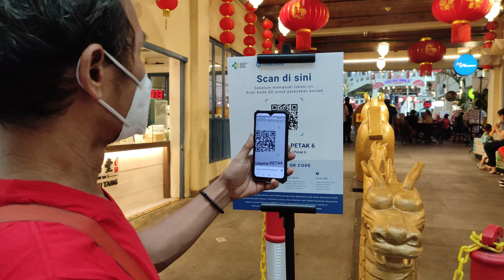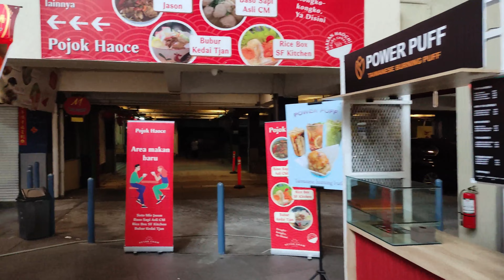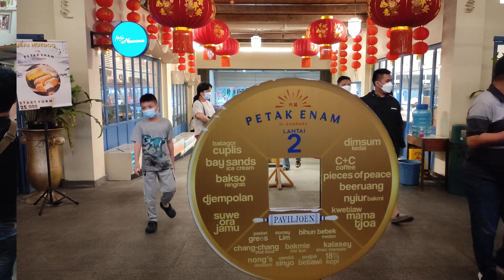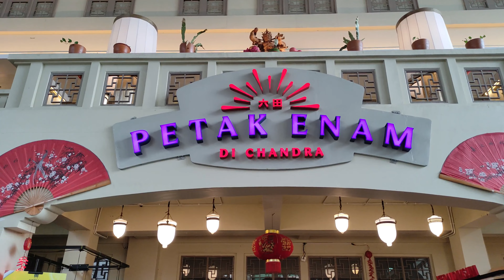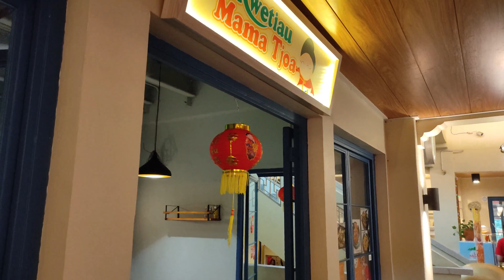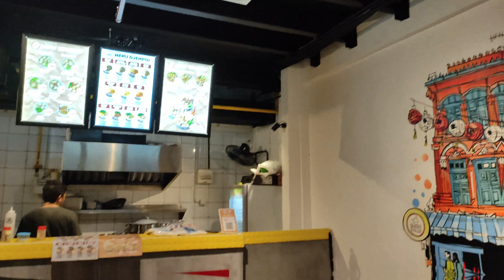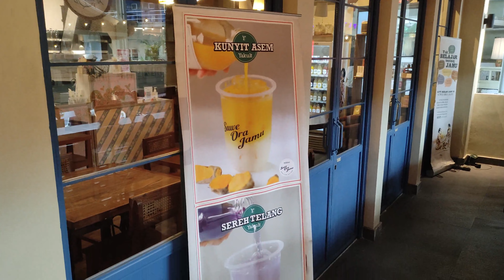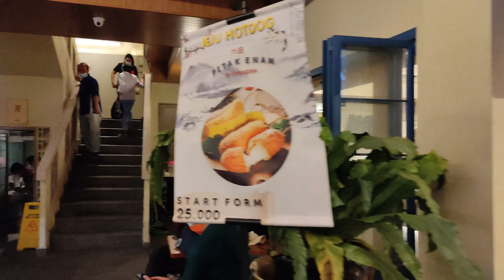PETAK ENAM GLODOK || PETAK 6 PANCORAN GLODOK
Petak Enam Di Chandra Glodok Jakarta Barat

Kawasan Petak Enam di Chandra akhir-akhir ini semakin populer sebagai tempat nongkrong baru di kawasan Glodok, Jakarta Barat. Tempat ini merupakan satu kompleks yang cukup besar untuk wisata kuliner, wisata belanja, hingga wisata sejarah. Gedung Chandra ini dulunya merupakan salah satu kawasan pusat perbelanjaan tertua di Jakarta yang masih berdiri,  selain Sarinah.

Kawasan ini terkenal sebagai pusat wisata kuliner dan belanja Pecinan di Jakarta. Di antaranya terdapat lebih dari 30 tenant kuliner dengan beragam pilihan sajian khas China, Melayu, peranakan, barat, hingga tradisional Indonesia.

Petak Enam Di Chandra ada di Jalan Pancoran No.43, RT.2/RW.6, Kelurahan Glodok, Kecamatan Taman Sari, Kota Jakarta Barat, Daerah Khusus Ibukota Jakarta 11120

Petak Enam buka:
Senin - Jumat: 10:00 - 20:00 WIB
Sabtu - Minggu: 08:00 - 21:00 WIB
Biasanya banyak tenant yang sudah tutup sejak pukul 18.00 WIB.